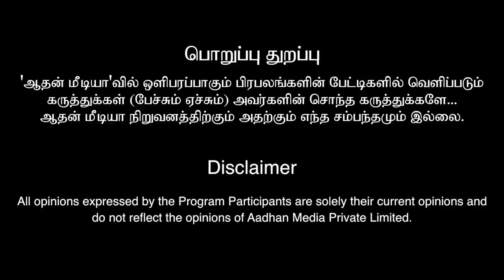MGRயிடம் உதை வாங்கிய வில்லன் நடிகர் | மர்மம் உடைத்த வரதராஜன் | Sarika Shah Murder | Aadhan Tamil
MGRயிடம் உதை வாங்கிய வில்லன் நடிகர் | மர்மம் உடைத்த வரதராஜன் | Sarika Shah Murder